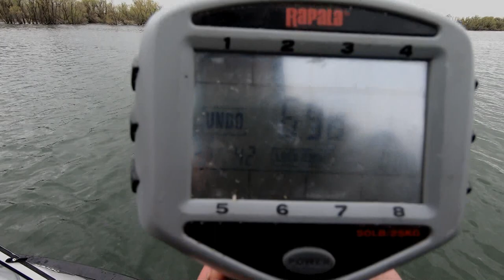How to catch Master Walleye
Great day fishing, Nick got his PB walleye, so close to being a master angler.
I actually get my Master.

walleye fishing
master angler